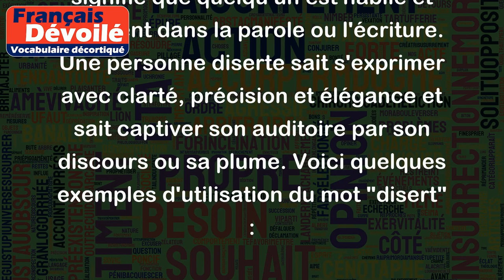Disert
Le mot "disert" est un adjectif qui signifie que quelqu'un est habile et éloquent dans la parole ou l'écriture. Une personne diserte sait s'exprimer avec clarté, précision et élégance et sait captiver son auditoire par son discours ou sa plume. Voici quelques exemples d'utilisation du mot "disert" :
- "Le conférencier était si disert qu'il a captivé son public du début à la fin."
- "Son essai était extrêmement bien écrit, avec des arguments clairs et toujours diserts."
- "Elle a impressionné le jury de sa thèse avec sa présentation diserte et passionnée."
En somme, être disert est une qualité appréciée dans les domaines de la littérature, de la politique, de la communication et de l'enseignement.